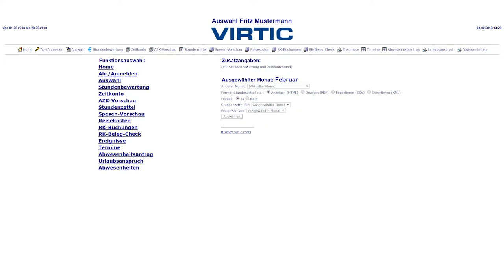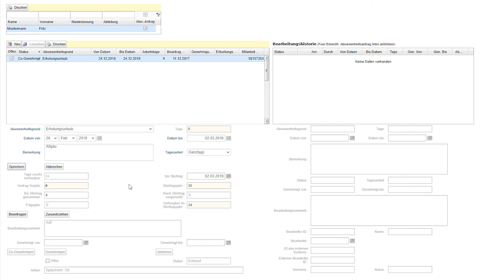Abwesenheit im Mitarbeitermenü beantragen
So beantragen Sie Ihre Abwesenheiten in Ihrem Mitarbeitermenü